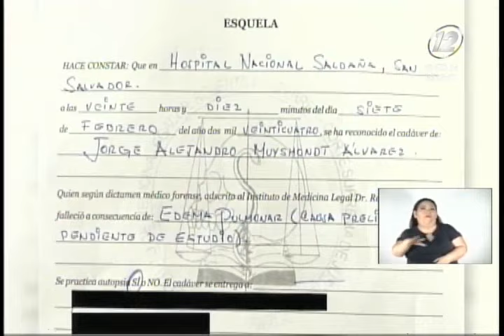Fallece exasesor de seguridad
Medicina Legal confirmó hoy la muerte de Alejandro Muyshondt, exasesor de seguridad del Gobierno de El Salvador, indicó un informe del diario La Prensa Gráfica (LPG).

La familia aseguró tener información del fallecimiento de Muyshondt, lo cual fue confirmado horas después por Medicina Legal. El exasesor estaba ingresado en el Hospital Saldaña, donde recibía atención después de un accidente cerebrovascular, indicó la versión periodística.

La causa preliminar de la muerte fue por un edema pulmonar, diagnóstico que suele repetirse constantemente en las autopsias de reos fallecidos durante el régimen de excepción.